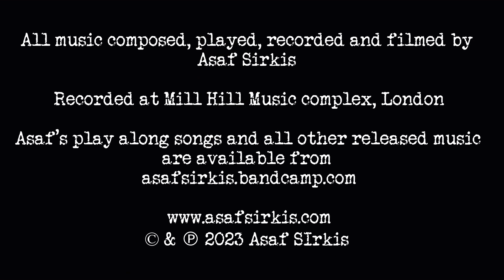Time For Space (drum play-along) № 93. The Forgotten Ones, part 2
🎵 All music composed, played, recorded and filmed by Asaf Sirkis 🎵

The Forgotten Ones, part 2 - a new piece as of the publication of this video. This piece is the second part of 'The Forgotten Ones' - a piece inspired by a UFO sighting.